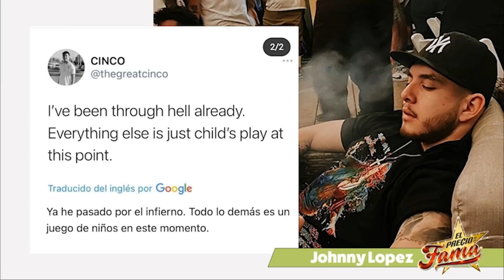"Johnny López" ¡EXIGE QUE LO DEJEN CON SU HIERBA! | El Precio De La Fama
Johnny López hijo de @JenniRiveraOficial preocupada con intensos mensajes en los que se puede entender que está pasando por una situación muy difícil.